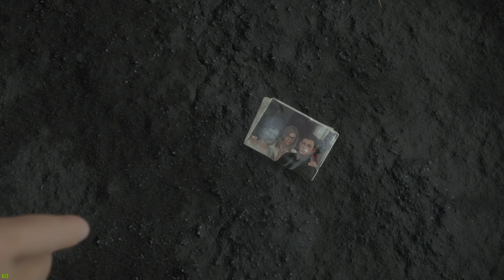Death Stranding часть 1 прохождение на русском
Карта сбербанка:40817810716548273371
описание моего пк;
Процессор: AMD Ryzen 7 pro 2700
Оперативная память: Dimm ddr4 32 Гб
Видеокарта: nVidia gtx 1660 super gddr6,6 гб
Операционная система: Windows  10
Death Stranding
Дата выхода: 14 июл. 2020
Жанр: Экшены , Приключения , Выживание
Разработчик: Kojima Production
Интерфейс: Русский
Озвучка: Русская
ОС: 10 (64-bit)
Процессор: Intel Core i5-3470 / AMD Ryzen 3 1200
Оперативная память: 8 ГБ
Видеокарта: GTX 1050 3 GB / Radeon RX 560 4 GB
Место на диске: 64 ГБ
Death Stranding - приключенческий экшен от третьего лица с открытым игровым миром, в котором вы возьмете управление над курьером Сэмом. Действия происходят в постапокалиптической Америке, по которой вы будете путешествовать, сражаться с врагами, прокачивать главного героя и наслаждаться реалистической графикой и физикой.
Сюжет повествует о катастрофе под названием "Выход смерти", подвергшей в апокалипсис большую часть Земли. Сеттинг основан на существовании жизни после смерти. Погибшие люди попадают на собственный Берег, но при многочисленных смертях одновременно, они могут оказаться в одной области вместе.
Из-за разрушений и необъяснимых явлений, на и так уже практически уничтоженные земли нападают Твари, существа, являющиеся зеркальными отражениями людей. Они состоят из антиматерии, а также обладают огромной силой, с которой справится лишь высокотехнологичное оружие. Помимо монстров, появились множественные опасные явления и материи. Хиралий - особая материя, не подчиняющаяся законам физики. Она способна изменять время вокруг себя, невероятно быстро разрушая постройки, либо заставляя людей стареть за считанные минуты.
Основной задачей главного героя - доставлять посылки между поселениями. Протагонист - особый "почтальон", доставляющий важные посылки и объединяющий небольшие города. Одно подобное задание проходится от 5 до 15 минут. Во время выполнения своей работы игроку предстоит преодолевать препятствия. Сражайтесь с Тварями, улучшайте вооружение, экипировку, пользуйтесь гаджетами и постарайтесь выжить среди большого количества опасностей.